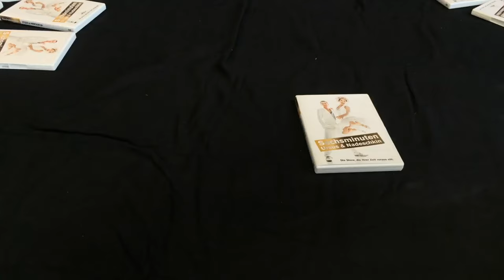Ursus & Nadeschkin: SECHSMINUTEN, Kurzausschnitte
Aus dem Programm "Sechsminuten". DVD jetzt im Online-Kiosk erhältlich